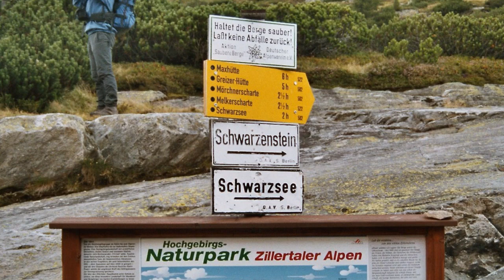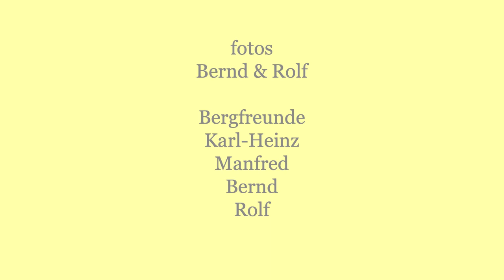2004 Zillertal Berliner Höhenweg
2004  Zillertal – Berliner Höhenweg vom 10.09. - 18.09.
1.Übernachtung  Gams-Hütte
2.                         Friesenberg-Haus
3.                         Furtschagl-Haus
4.                         Berliner-Hütte
5.                         Greizer-Hütte
6.                         Kasseler-Hütte
                               Abbruch wegen Schlechtwetter
7.                         Hotel Persal in Finkenberg
8.                        Hotel Persal